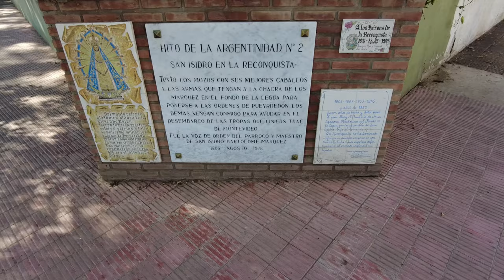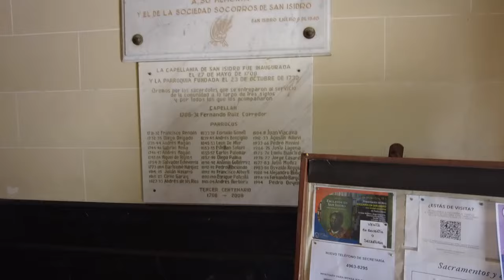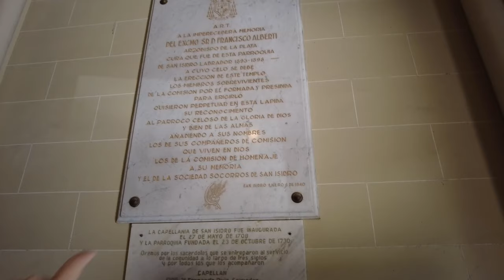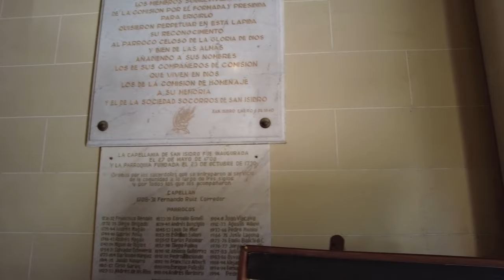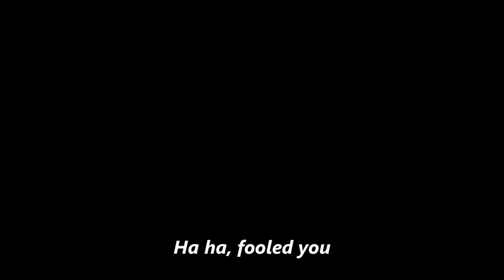Visiting the Beautiful Town of San Isidro Outside of Buenos Aires (part 1/2)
Nestled between two rail lines in the norther suburbs of Buenos Aires lies the beautiful town of San Isidro.  Before our first trip to Argentina in the summer, I had heard about San Isidro, but I didn't get a chance to visit it... until now!  Come along and check it out!